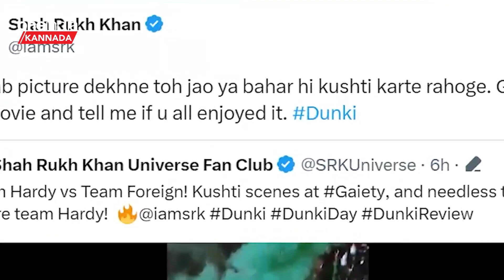Salaar vs Dunki ಬಾಕ್ಸ್ ಆಫೀಸ್ ಯುದ್ಧ | Shah Rukh Khan vs Prabhas | ಬಾಸ್ vs ಬಾದ್ ಷಾ ಯುದ್ಧ 🎬🔥"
ಈಯರ್ ಎಂಡ್ ವಾರ್ ಶುರು. ಡಂಕಿ vs ಸಲಾರ್. ಬಾಸ್ vs ಬಾದ್ ಷಾ ಪ್ರಭಾಸ್ vs ಶಾರುಖ್‌
ಪ್ರಶಾಂತ್ ನೀಲ್ vs ರಾಜ್ ಕುಮಾರ್ ಹಿರಾನಿ

             ~HT.188~ED.288~CA.37~PR.29~##~